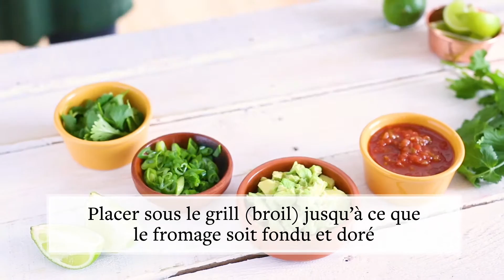Nachos chorizo, haricots noirs et avocat | Ingrédients par Saputo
C’est indéniable, ces nachos sont parfaits pour une soirée dans le confort de son foyer. Notre truc pour les rendre irrésistibles? Être généreux sur le fromage râpé !

Produit utilisé dans cette recette : le fromage râpé Taco Nacho